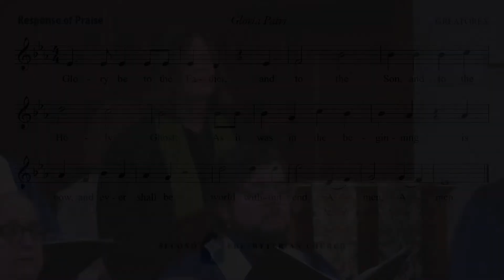10-23-22 Passing the Peace of Christ